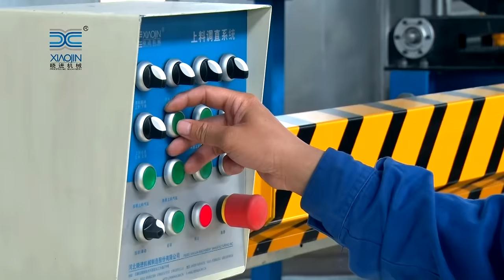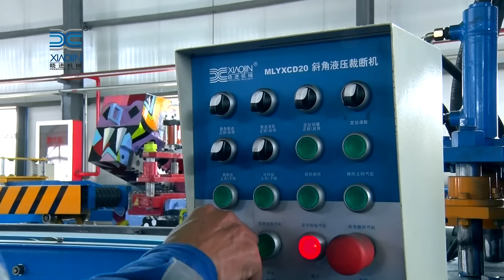Full automatic anchor bolt production line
Skype: joyce.mi2012
Full automatic anchor bolts production line include electric system, hydraulic system, pneumatic control system and automation control system. The production line can produce all kinds of bolts, and a single production line can not only produce round steel bolts but also screw-thread steel bolts.